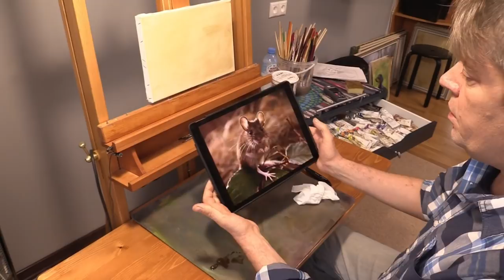Мышонок. Маленький урок. Живопись маслом. Little mouse. Little lesson. Oil painting